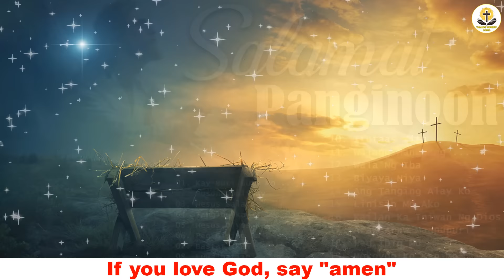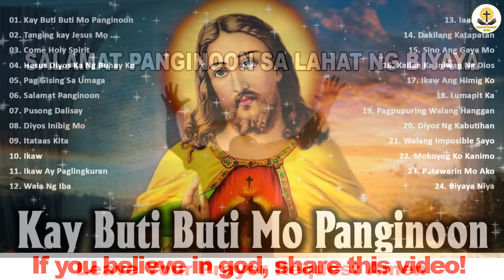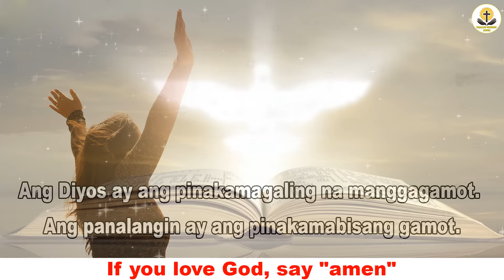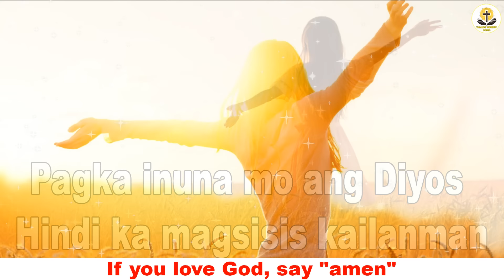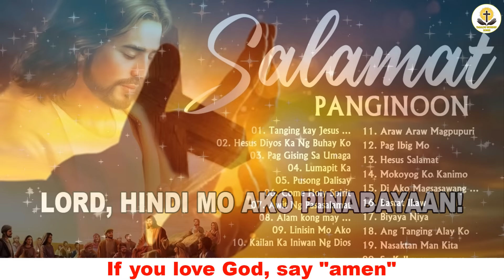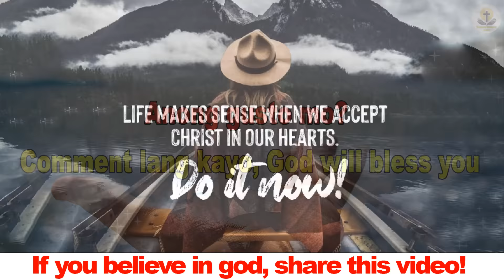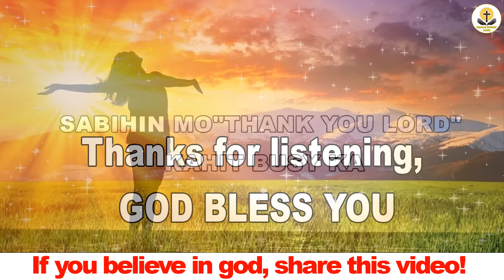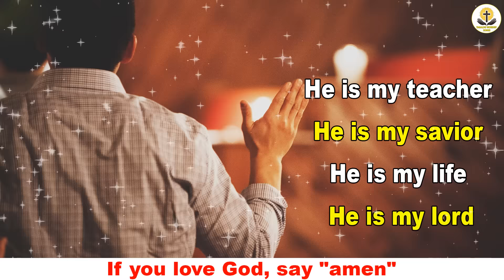March Salamat Panginoon Tagalog Worship Christian Songs 🙏 Religious Songs Praise & Worship Playlis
01.Ikaw
02.Salamat Panginoon
03.Pupurihin Ka Sa Awit
04.Itataas Kita
05.Gaano Man Kalayo Ang Langit
06.Huwag Mo Sanang Isipin
07.Lumapit Ka
08.Come Holy Spirit
09.Hindi Ka Nagkulang
10.Turuan Mo Ako
11.Musikatha ( Salamat Panginoon )
12.Dakilang Katapatan
13.Pagpupuring Walang Hanggan
14.Dakilang Panginoon
15.Pagpupuring Walang Hanggan
16.Linisin Mo Ako
17.Walang Imposible Sayo
18.Ikaw ay Diyos
19.Kalakip ng Awitin
20.Luwalhatiin